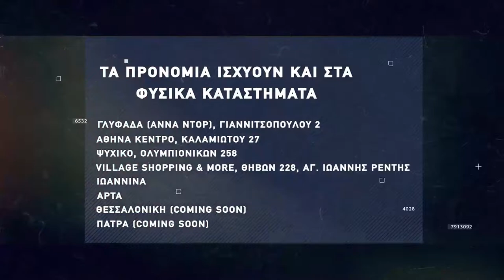Basketaki Patras D-League - BarΧελωνα Vs Peteenagers [17|03|2022]